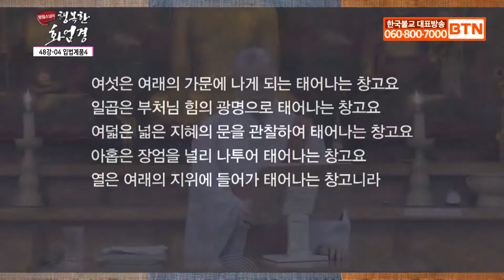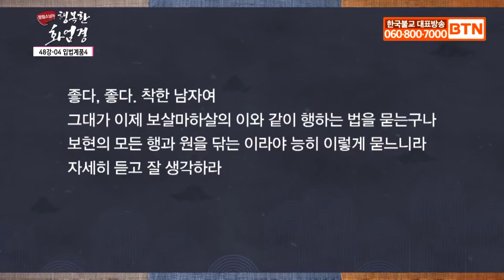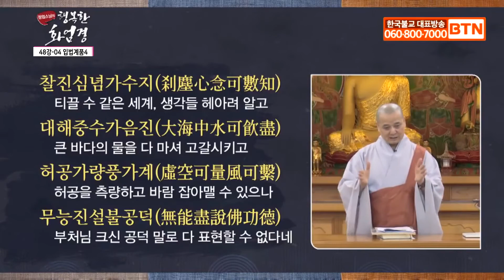192. 입법계품 四, 48-4